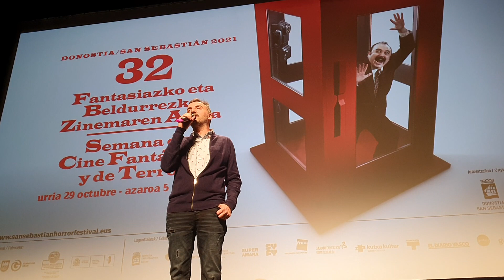Semana de Terror 2021 - "La pasajera" (Raúl Cerezo y Fernando González Gómez)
Los directores de "La pasajera", Raúl Cerezo y Fernando González Gómez presentan la película en la 32 Semana de Cine Fantástico y de Terror de Donostia-San Sebastián.